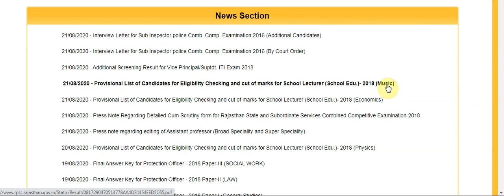Provisional List Eligibility Checking and cut of marks for School Lecturer (School Edu.2018 (Music)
Provisional List of Candidates for Eligibility Checking and cut of marks for School Lecturer (School Edu.)- 2018 (Music)